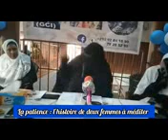SABALI PAR MALMATOU MAMY SACKO